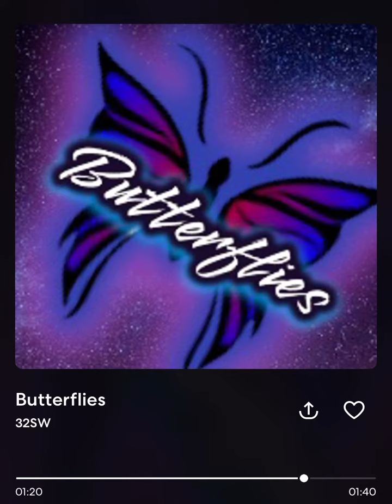Butterflies by 32SW